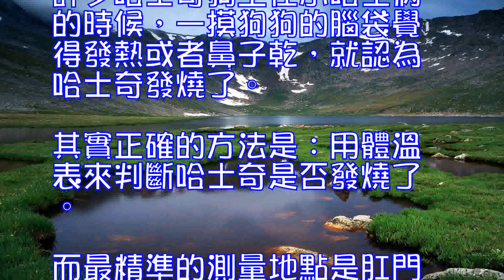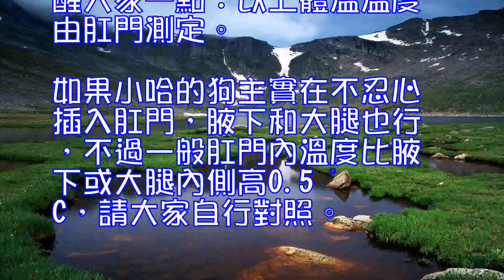你知道怎麼給生病的哈士奇量體溫嗎？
許多哈士奇狗主在小哈生病的時候，一摸狗狗的腦袋覺得發熱或者鼻子乾，就認為哈士奇發燒了。其實正確的方法是：用體溫表來判斷哈士奇是否發燒了。而最精準的測量地點是肛門。 一、不要通過哈士奇的鼻子來判斷很多小哈的主人喜歡通過鼻頭乾燥作為判斷狗狗發燒的標準，其實僅以此判斷不是正確的方法。雖然發燒的時候小哈的鼻子可能變得較熱較乾，但由於狗鼻子上有很多黏液腺體，所以仍有可能正常的分泌黏液保持鼻子濕潤。要正確判斷它們是否發燒的正確方法，還是幫它們量個體溫。 二、給哈士奇測量體溫的方法：在家裡可用人用體溫表，一定記住測量前把水銀柱甩至35°C 以下，然後放入哈士奇後肢大腿內側或前肢腋下夾緊。不過最好的地點是肛門。（確實聽起來有點不雅，但是肛門確實是最精準的測量地點。）在測試前最好把體溫計上擦上凡士林，這樣插入狗狗肛門內時狗狗的痛苦會小一些。然後把體溫計輕輕插入哈士奇肛門內測量5-10分鐘即可。 三、哈士奇狗狗正常體溫對照表一般哈士奇幼犬體溫：38.5 度到39.0度是正常的；小型成年犬：38.0度到39.0度是正常的；中型犬：幼犬38.5-39°C 成犬38-38.5 °C；大型成年犬，37.5到38.5度是正常的。測量體溫要在狗狗安靜的時候測量。ps:“我們愛寵物網”提醒大家一點：以上體溫溫度由肛門測定。如果小哈的狗主實在不忍心插入肛門，腋下和大腿也行，不過一般肛門內溫度比腋下或大腿內側高0.5 °C，請大家自行對照。